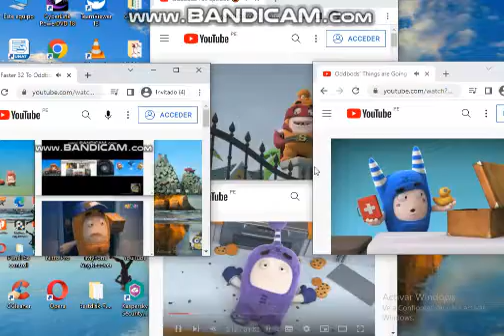Up To Faster 35 To Oddbod